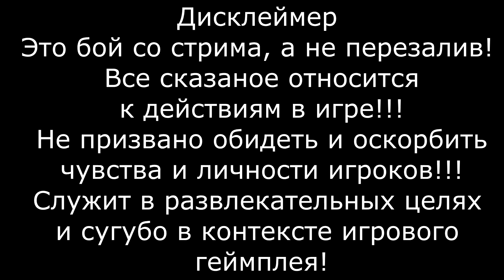⚓Линкор Grosser Kurfurst - 220К ! // Бой со стрима!